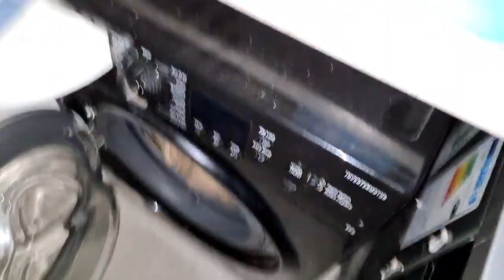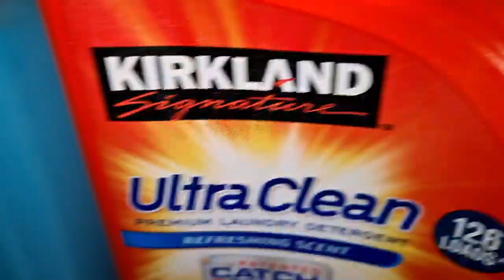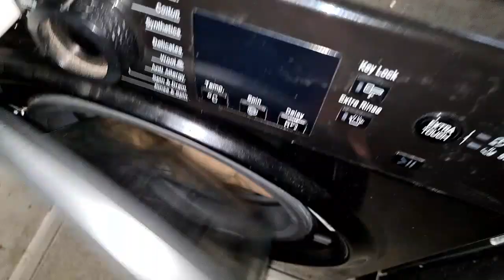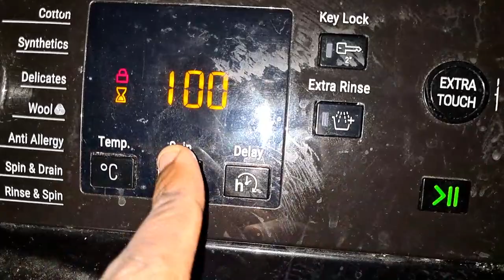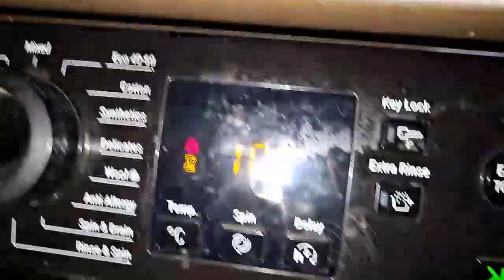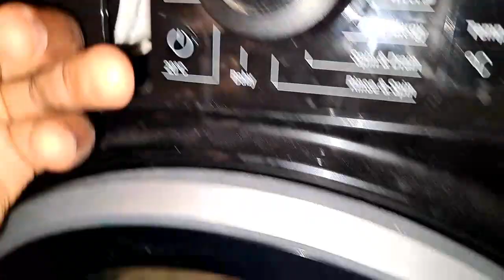Hotpoint NSWR843C start of wash